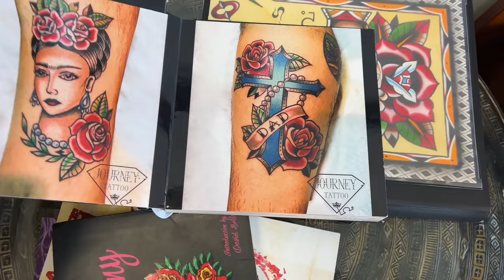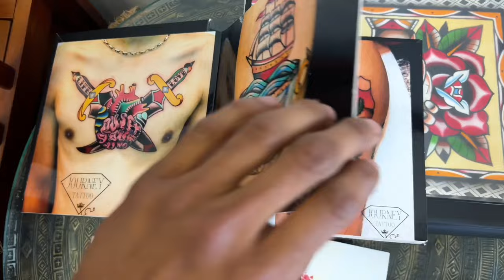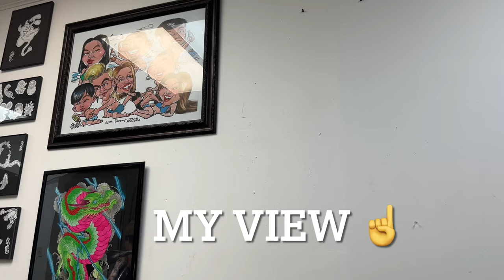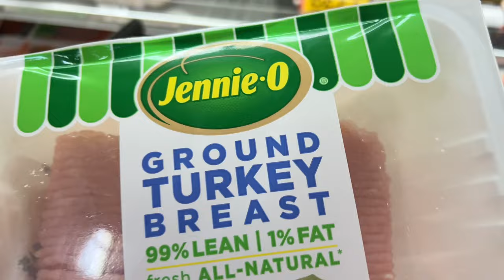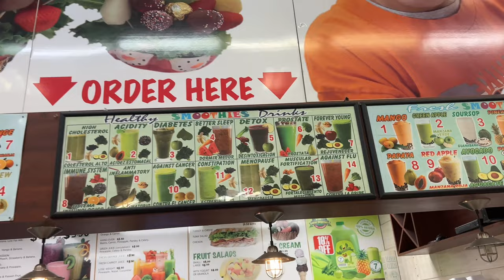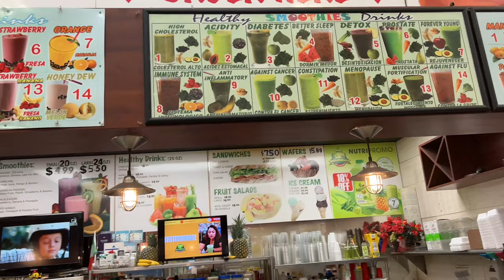Tank Gets Tatted Up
What should I do today? I feel like getting tatted up =)